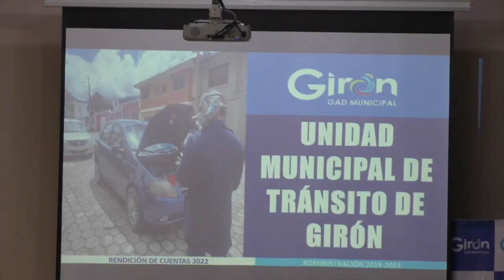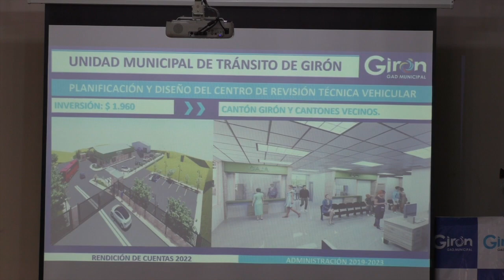El GAD Municipal de Girón rindió cuentas del periodo 2022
El pasado jueves 20 de abril en el salón de sesiones del GAD Municipal de Girón se cumplió  la asamblea de Rendición de Cuentas correspondiente al período 2022. El alcalde de Girón Ab. José Miguel Uzhca, en una amplia intervención detalló lo ejecutado en el año señalado. En resumen compartimos un video.